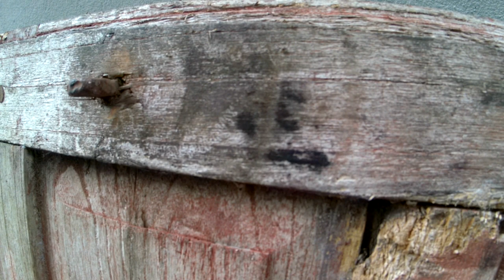(Tập 41) Côn Lôn Vô Địch Phàm Nhân - Đại hôn, đêm hoa trúc | Truyện Tiên Hiệp | Tiên Huyễn TV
MC Thu Thùy trình bày và diễn đọc.
Xin cảm ơn các bạn đã dành thời gian lắng nghe.

Bản quyền thuộc về kênh youtube Tiên Huyễn TV. Vui lòng không sao chép nội dung dưới bất kỳ hình thức nào. Xin cảm ơn!